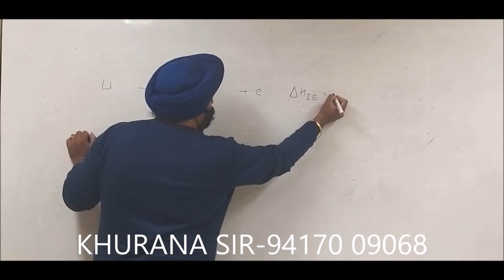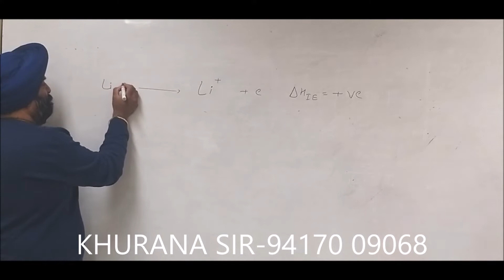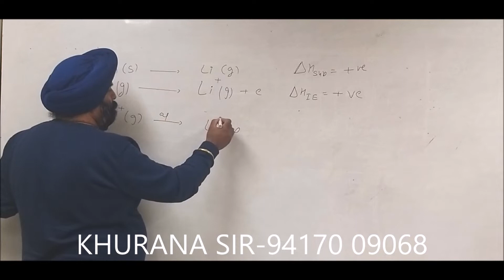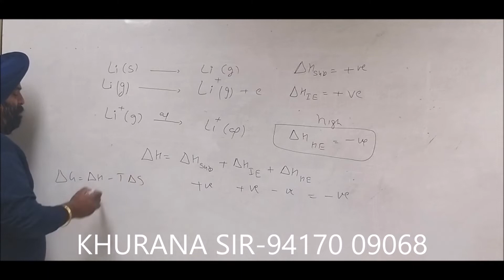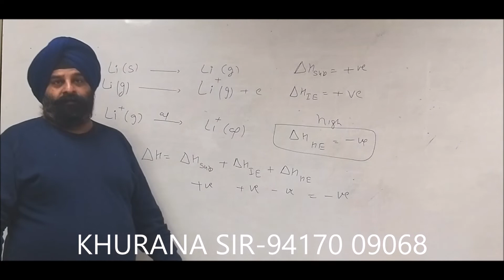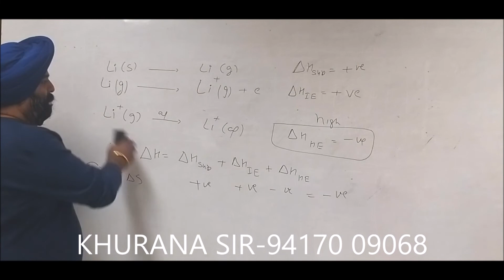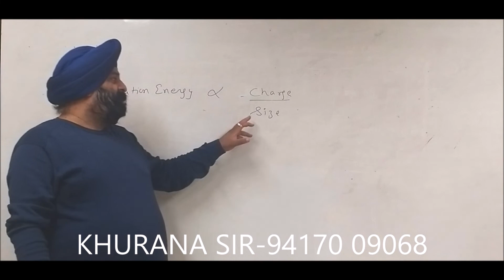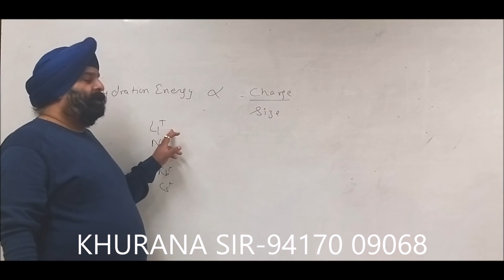Why Lithium is the best Reducing Agent ?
This Question is Best selected question of S-clock for IIT-JEE , NEET and School Exams.